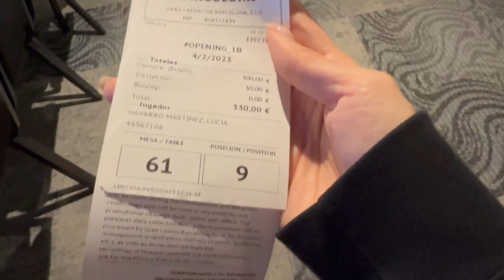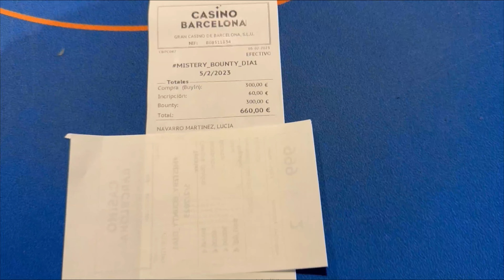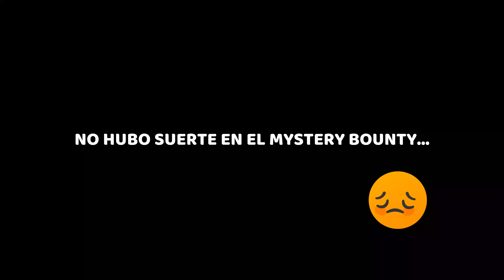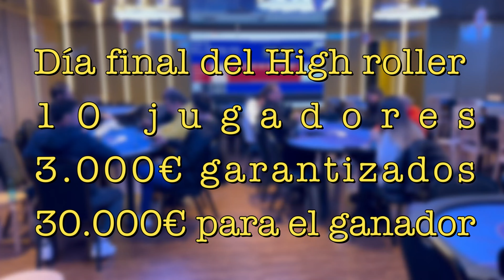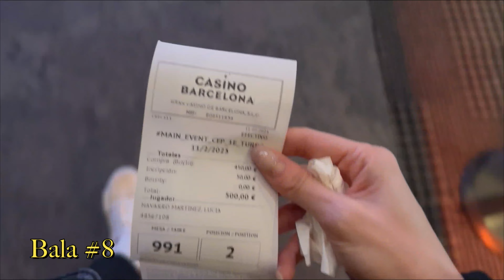RECORD DE RECOMPRAS DE 500€ Y UNA MESA FINAL EN EL CAMPEONATO DE ESPAÑA DE POKER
Si queréis saber como se pueden llegar a hacer hasta 9 recompras en un torneo de poker, no os perdáis este vídeo! lol

👩🏻‍🎓SI QUIERES APRENDER A JUGAR AL POKER, TE RECOMIENDO LA ESCUELA FORMAPOKER,  AHORA CON DESCUENTOS DE BLACKFRIDAY!!

🔥🔥SOBRE MI / ABOUT ME / SOBRE MIM🔥🔥
Soy jugadora profesional de poker desde 2014 y embajadora de 888poker. Mi modalidad es cash online. Acompáñame en el día a día y te enseñaré como conseguí dedicarme a esta profesión donde tan solo el 9% de los integrantes son mujeres.
Te contaré mis inicios, mis rutinas antes de cada sesión y te compartiré alguno de los trucos que mas me han ayudado.
El canal no solo trata de poker. Me encanta el deporte y comer bien sin cocinar mucho ;)
La comida real sabrosa es mi especialidad.
Quédate conmigo y creemos una gran comunidad!!

🏴󠁧I have been a professional poker player since 2014 and 888poker ambassador. My modality is cash online. Join me on a daily basis and I will show you how I managed to dedicate myself to this profession where only 9% of the members are women.
I will tell you about my beginnings, my routines before each session and I will share some of the tricks that have helped me the most.
The channel is not only about poker. I love sports and eating well without cooking too much ;)
Tasty real food is my specialty.
Stay with me and I create a great community!!

Sou jogadora profissional de póquer desde 2014 e embaixadora de 888poker. A minha modalidade é cash online. Junta-te a mim diariamente e mostrar-te-ei como consegui dedicar-me a esta profissão onde apenas 9% dos membros são mulheres.
Falar-vos-ei de como tudo começou, das minhas rotinas antes de cada sessão e partilharei alguns dos truques que mais me têm ajudado.
O canal não se trata apenas de póquer. Adoro desporto e comer bem sem cozinhar demasiado 😉
Comida saborosa e verdadeira é a minha especialidade!
Fiquem comigo e vamos criar uma grande comunidade!!!